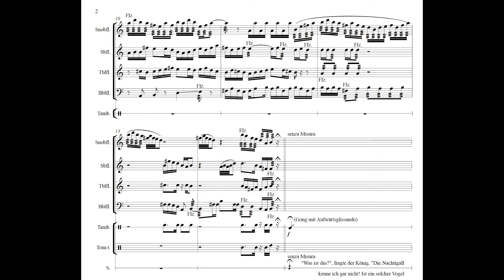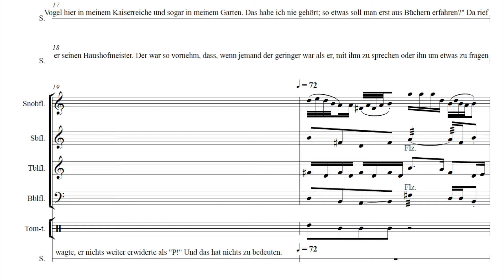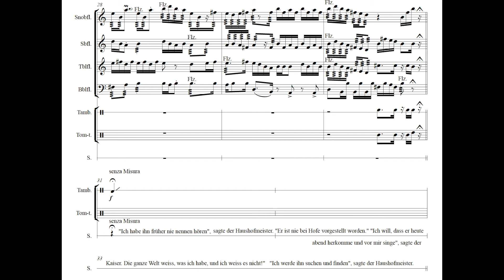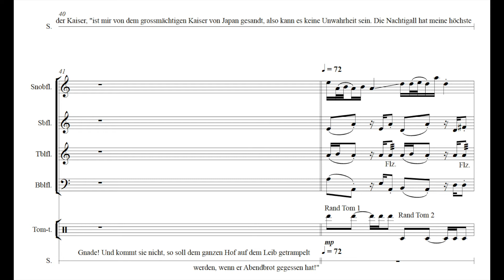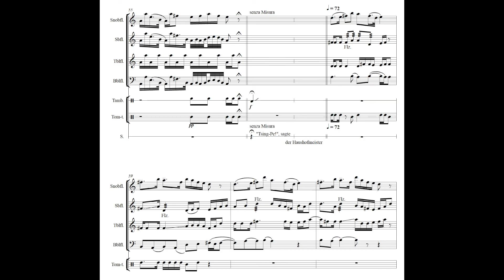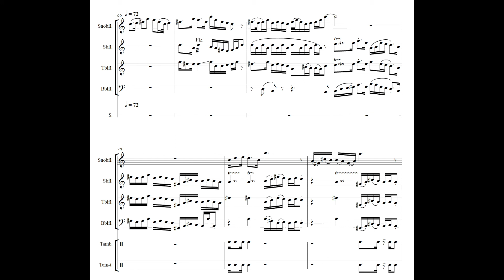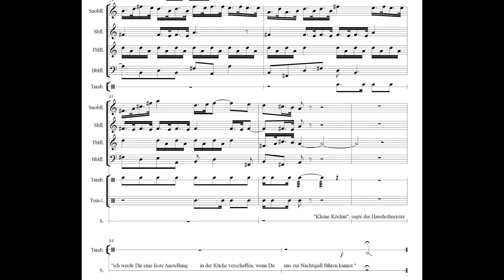Die künstlische Nachtigall Nr 2 Haushofmeister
"Die Künstliche Nachtigall" ist eine Kammeroper nach der Märchenvorlage von Andersen für Sing-, Sprechstimme, Blockflöten-Ensemble und Elektronik. Das Stück ist geeignet für Laien und Profis